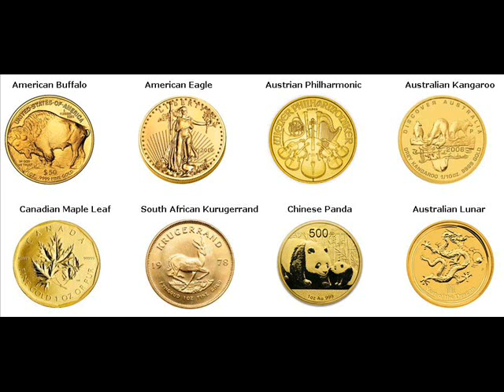Gold Coins For Sale Emerson Mills Iowa